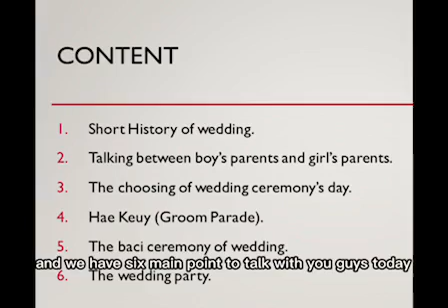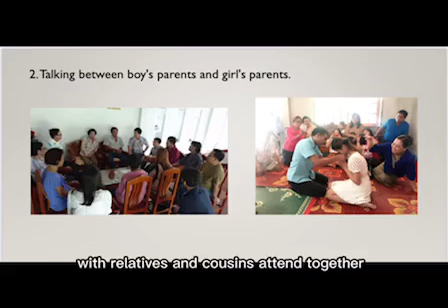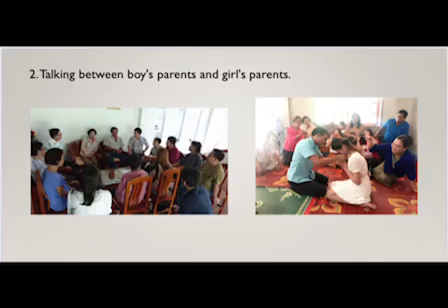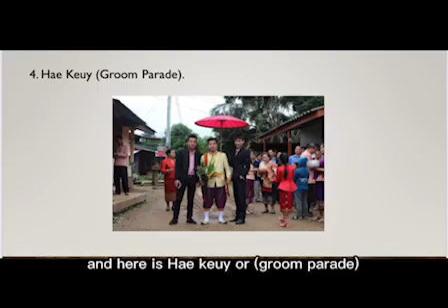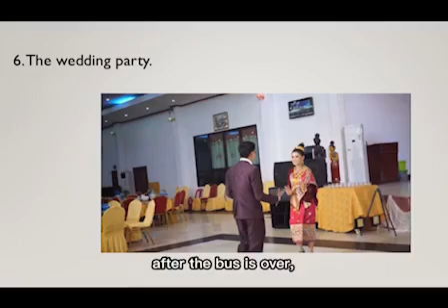Laos wedding ceremony presented by Mr Soulisack, Mr Thongsy and Miss. Photthasone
Introduction the traditional of Laos wedding ceremony by year 3 students of English Department, Faculty of Languages, Souphanouvong  University"